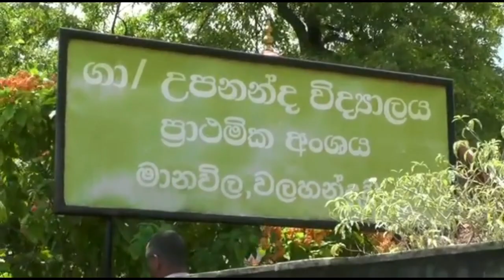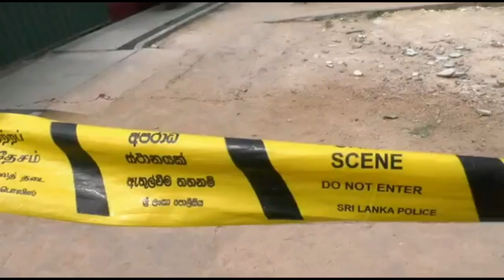හමුදාවේ මාමා කෙනෙක් තාත්තාට වෙඩි තිබ්බා දියණිය ඉදිරියේ මියගිය පියාගේ සංවේදී කතාව